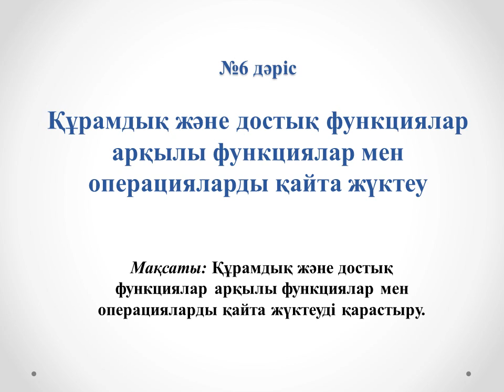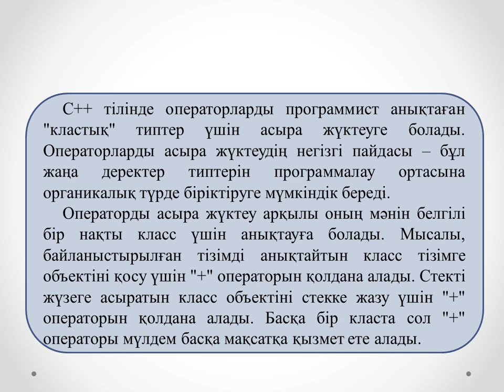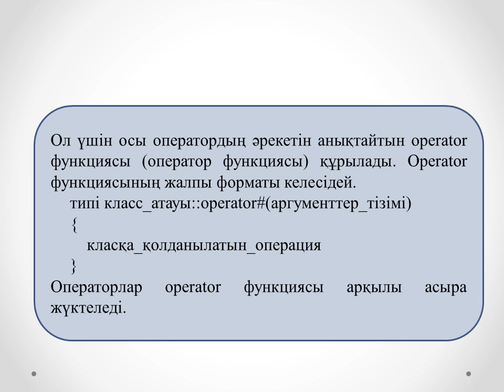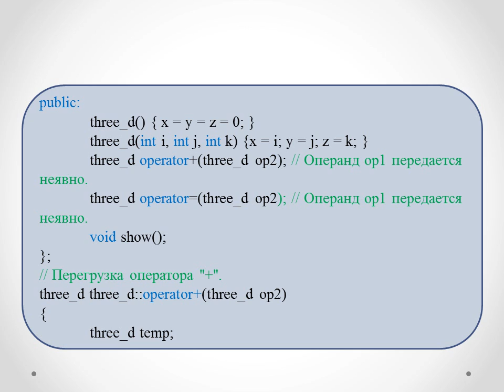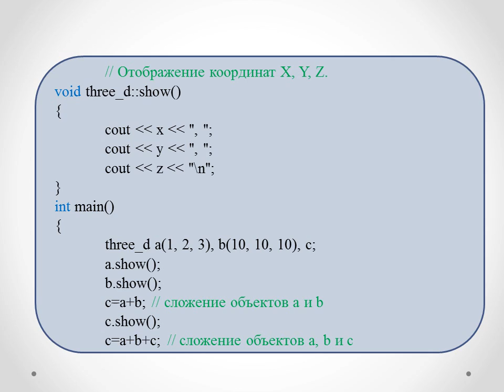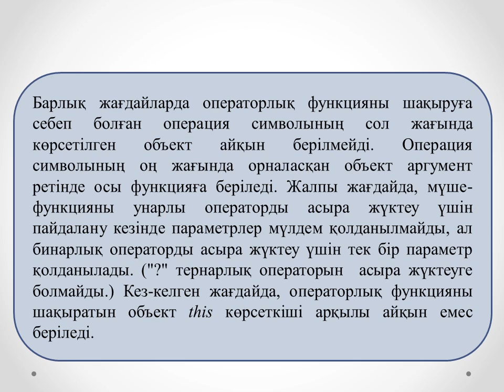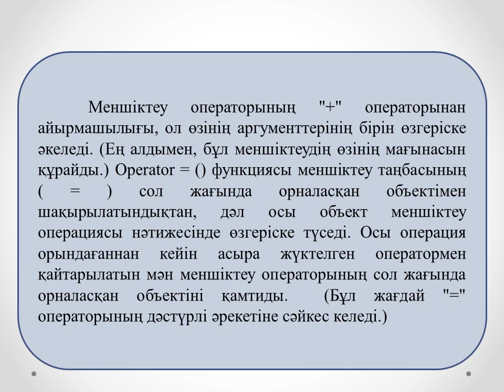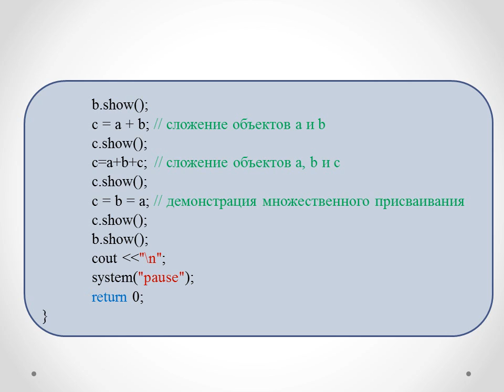Жахина Р.У. Объектілі бағытталған программалау.2ИСКО. №6 лекция Құрамдық және достық функциялар арқ